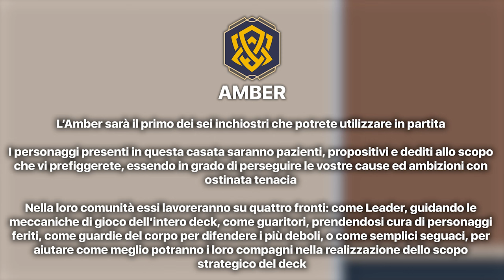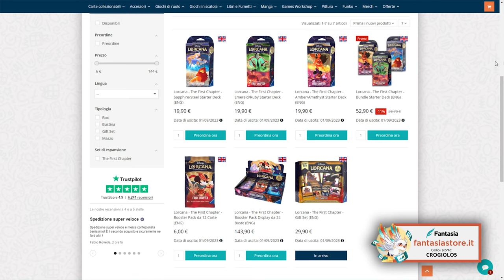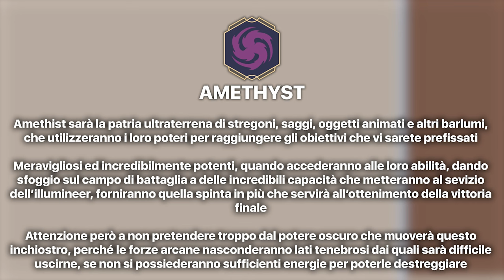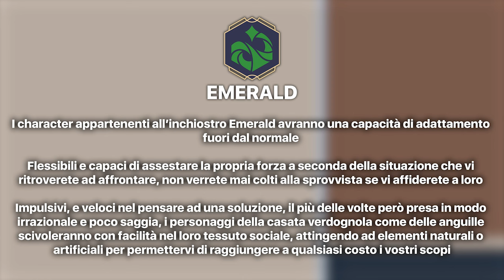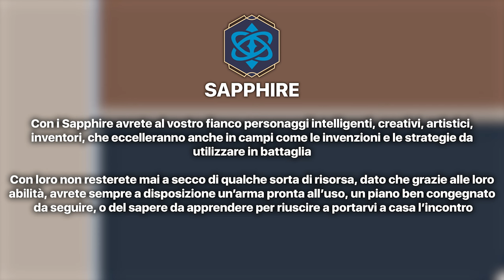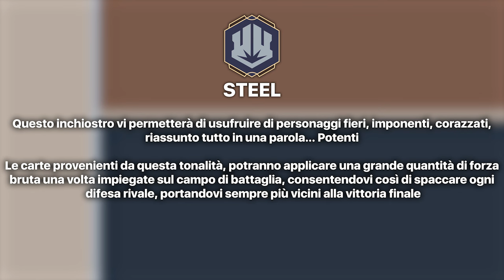DISNEY LORCANA - GUIDA AGLI INCHIOSTRI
Signori, come sempre alle 8.00 di mattina, scopriamo assieme quali saranno i sei inchiostri nel TCG di Lorcana. Buona visione!